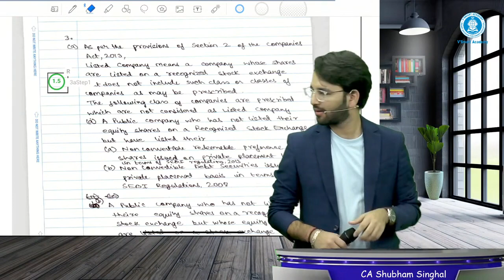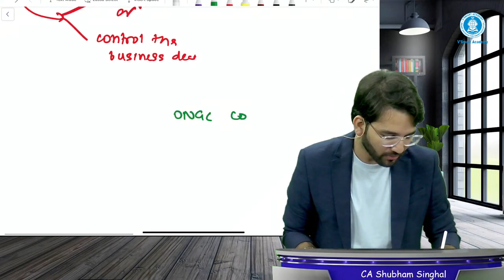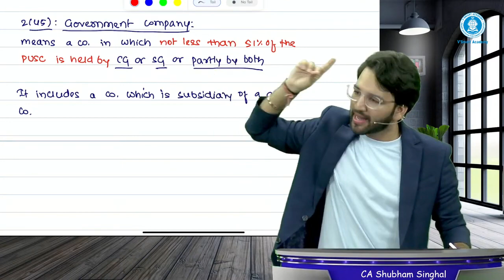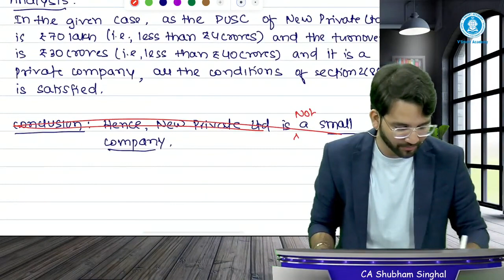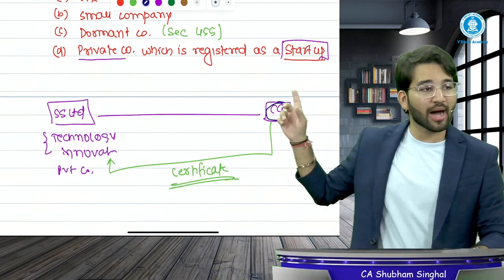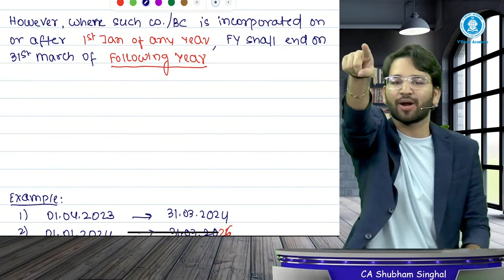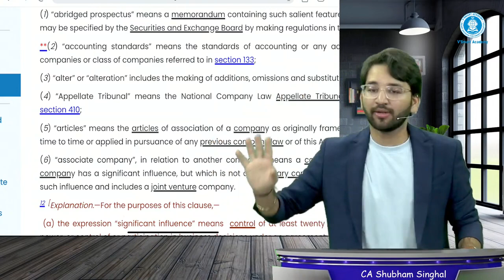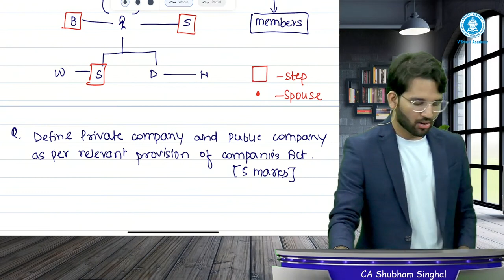Day 04 | Ch. 1 Preliminary | CA Inter Law May 24 | ICAI New Pattern | CA Shubham Singhal